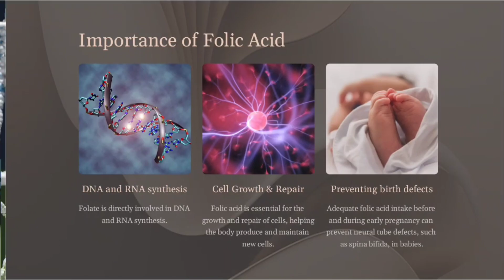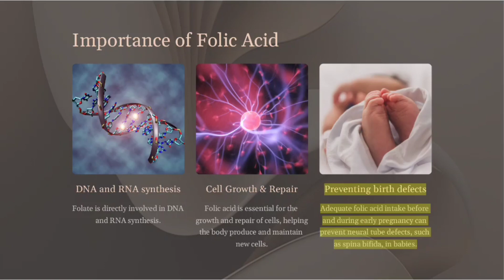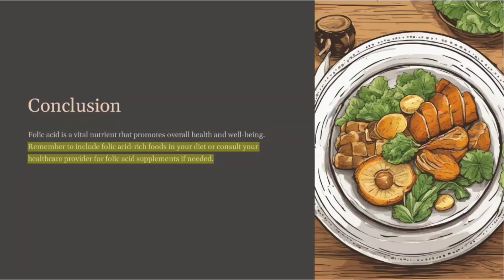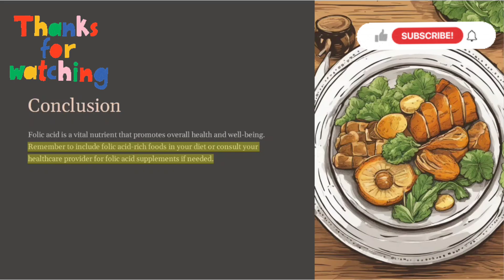Folic acid (vitamin B9): Let's explore the importance, sources, and benefits of folic acid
Unlock the power of Folic Acid (Vitamin B9). 🌿 Join us as we delve into its significance, natural sources, and the incredible benefits it brings to your health.